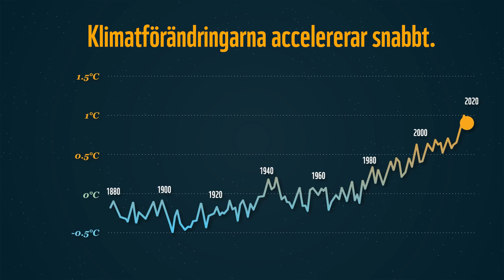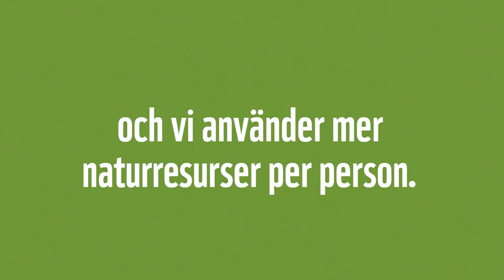Det här är vårt hem - vårt enda hem | Earth Hour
Vi blir allt fler, samtidigt som alltför många i framför allt de rika länderna lever på ett sätt som tar alldeles för mycket av naturens resurser. Det går inte ihop, men om vi alla skaffar oss en mer hållbar livsstil, räcker planetens resurser gott och väl till alla.